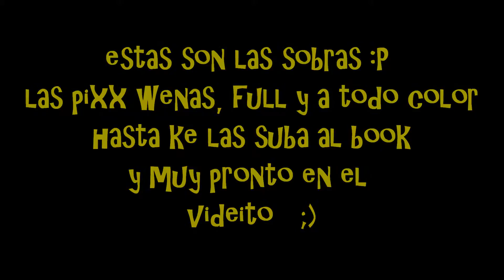Vayainos - sesiones terminadas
pura diversion, sin fines de lucro - just have fun, non profit, no disturb